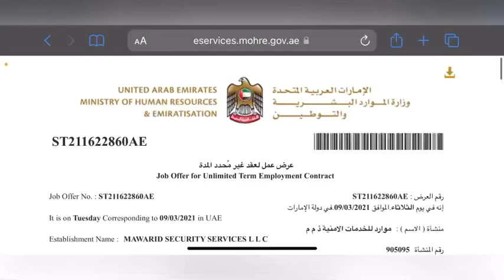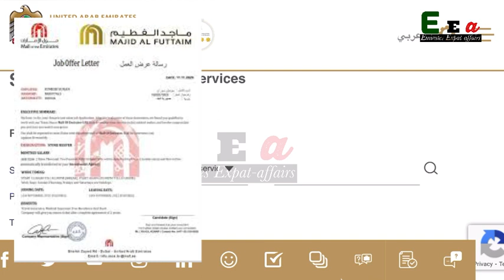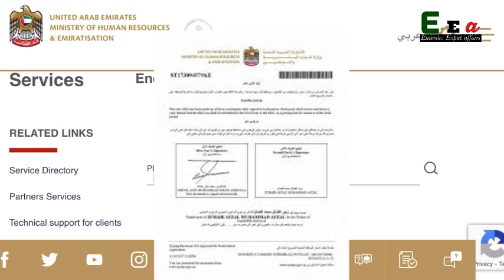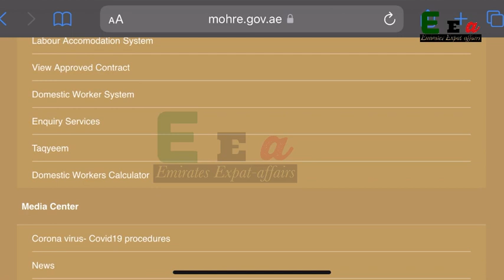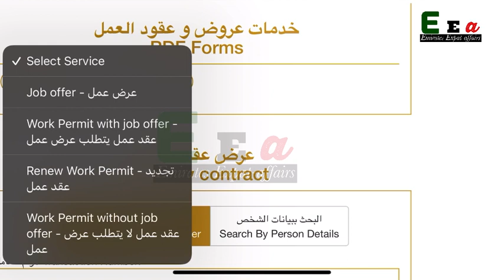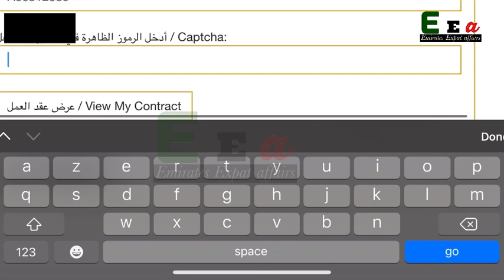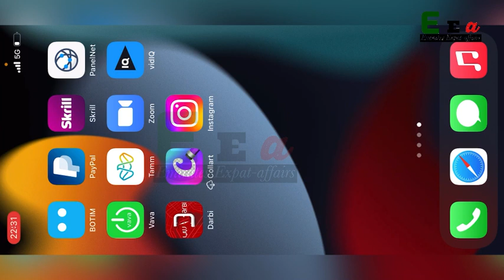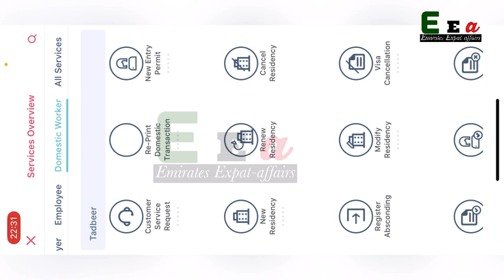Dubai: How to Check, View & Download Contract, Work Permit, Labour Card Job Offer Letter Online UAE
The Ministry Of Human Resources and Emiratisation has provided the online platform where employees in the UAE can access and dowlnload a copy of their employment Contract, Work Permit, Labour Card  online.
In this video, i demonstrate how to check, view and download a copy of work contract, employment  permit and how to check Ministry Offer Letter and Job Offer in the United Arab Emirates of Dubai, Abudhabi, sharjah online
This can be done via the MOHRE Ministry Of Humn Resources and Emiratusation website here👇

and also online via the MOHRE App